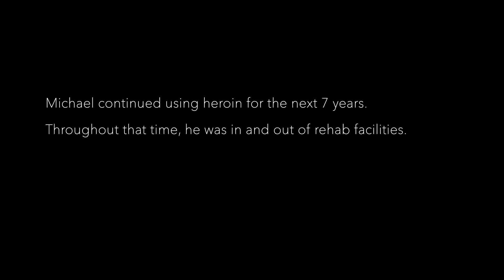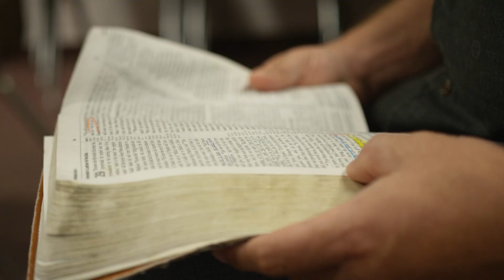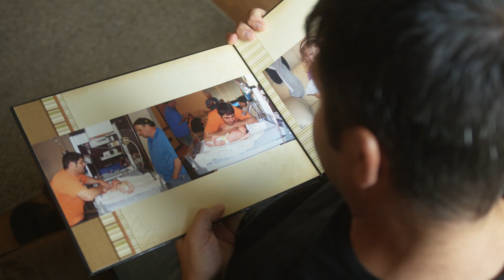Breaking the Cycle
Listen to one man's testimony of how God intervened in his life, broke the cycle of destructive behavior, and empowered him to provide a different upbringing for his children.  The story highlights the bigger picture of how Jubilee serves those affected by incarceration by being ambassadors of life change through the Gospel of Jesus Christ.